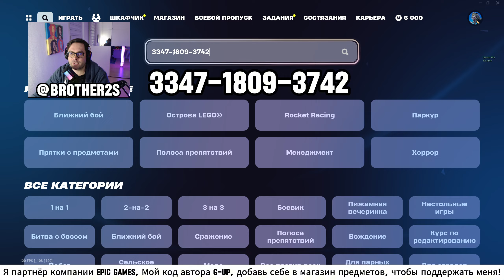ФАРМ ОПЫТА В ФОРТНАЙТ 5 ГЛАВА 2 СЕЗОН БЫСТРАЯ ПРОКАЧКА БОЕВОГО ПРОПУСКА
МОИ КАРТЫ:
PvP Big Build Fight: 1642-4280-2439
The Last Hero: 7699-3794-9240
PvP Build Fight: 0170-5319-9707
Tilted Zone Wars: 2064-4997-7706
The Area - Free For All: 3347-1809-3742
Battle of the Gods: 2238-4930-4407
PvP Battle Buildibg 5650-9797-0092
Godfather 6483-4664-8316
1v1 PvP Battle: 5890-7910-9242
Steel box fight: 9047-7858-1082